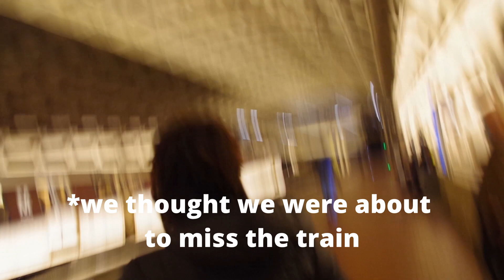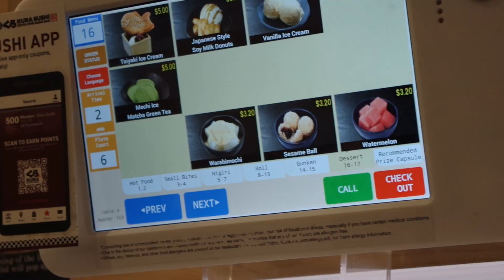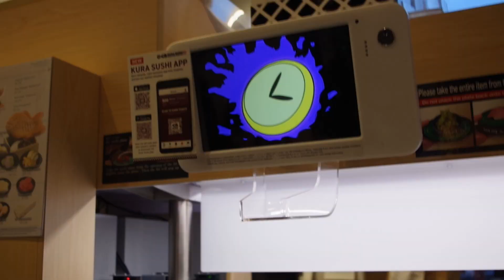DC vlog 2022 - Museums and Sushi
Today after an early release some friends and I decided to take the train into DC and have some fun after a stressful school week.